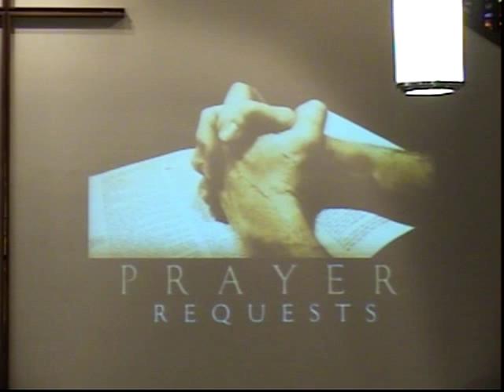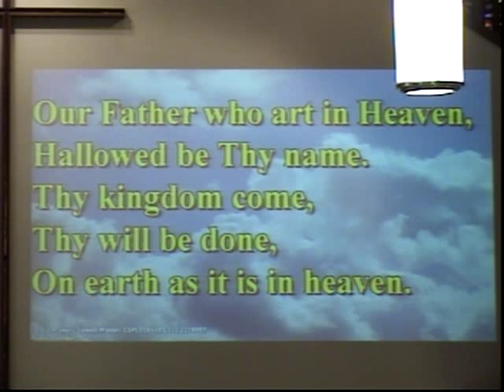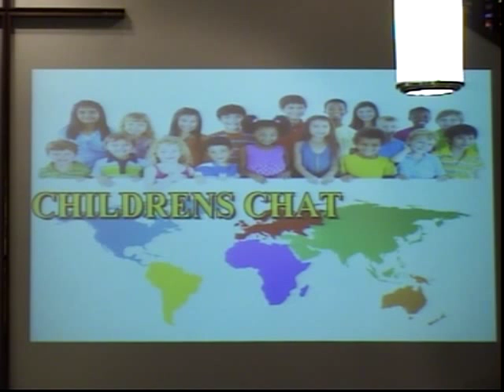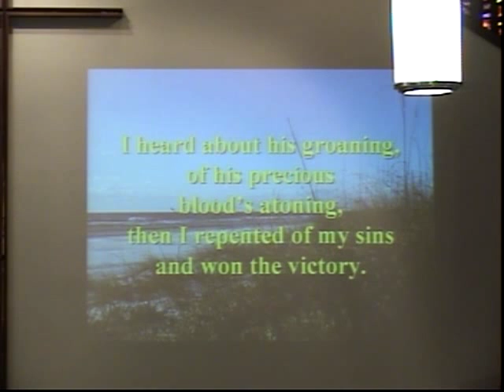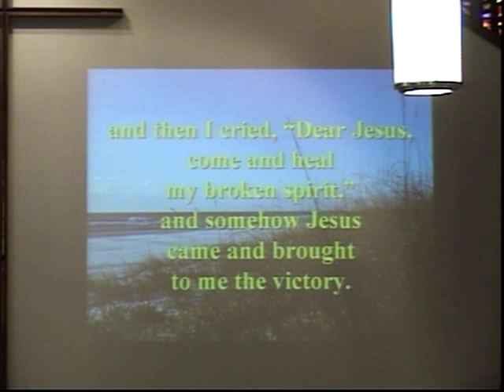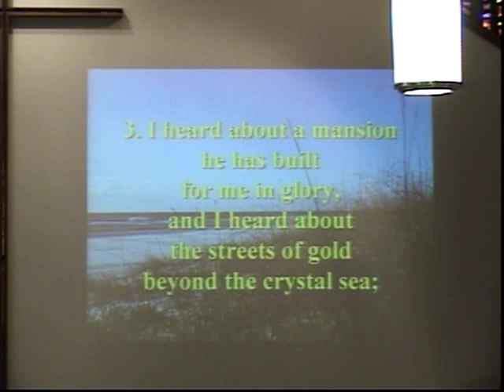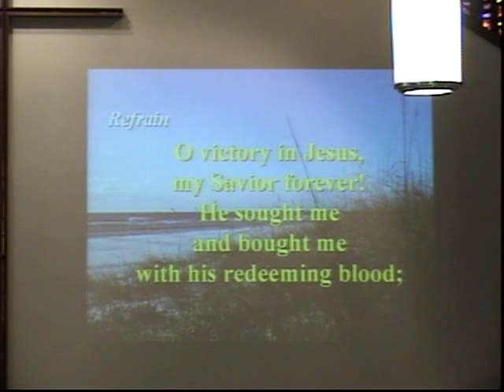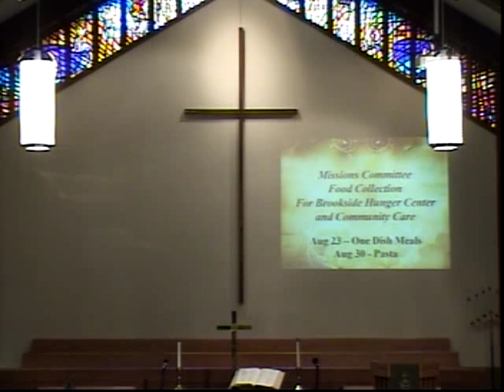The complete 9 am traditional service of Fields United Methodist Church, North Ridgeville, Ohio from Sunday, August 30, 2015.
Dr. Tom Joyce shares the sermon message 'Get Out', referencing scripture from Matthew 14, 22-33.
Dr. Joyce and Michael Kelley share a musical duet with 'How Great The Love', accompanied by Judy Pomeroy.

CCLI #2218007
CSPL #016520
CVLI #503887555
WorshipCast license